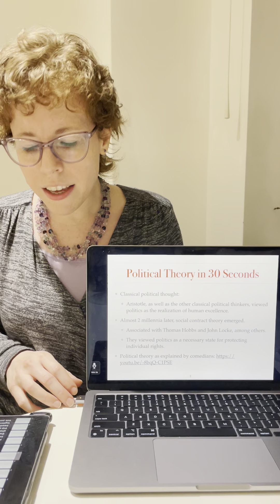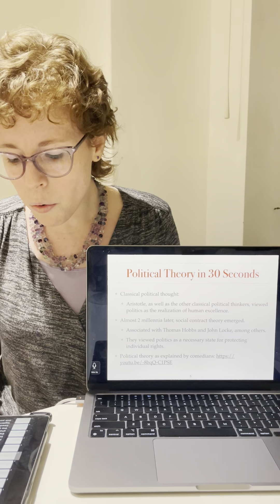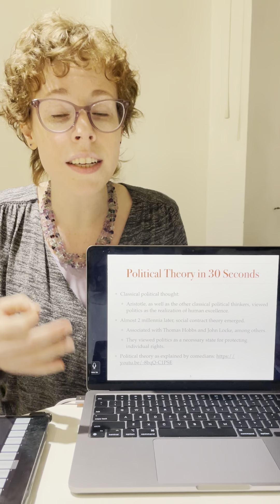Social contract theory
A brief overview of Western political theory with an emphasis on social contract theory